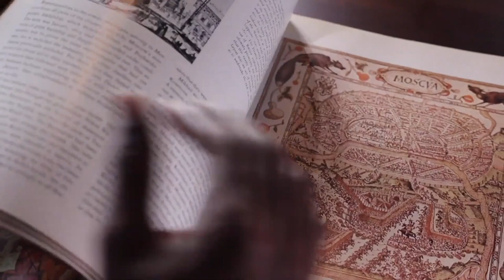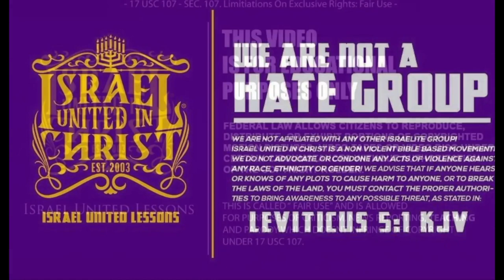IUIC | The Hidden Truth | Deacon Malachi, Deacon Abbayael, & Captain Isaac